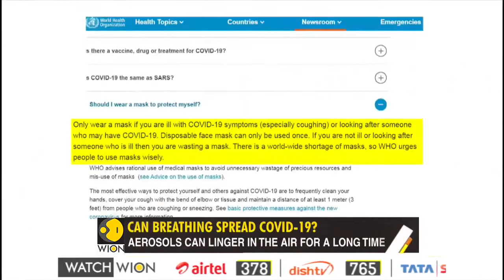Gravitas Should you wear a mask Wuhan Coronavirus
The Wuhan Coronavirus outbreak triggered a debate. Experts are split on whether or not a mask can defeat the coronavirus. What should you do? WION's Palki Sharma brings you the answer.